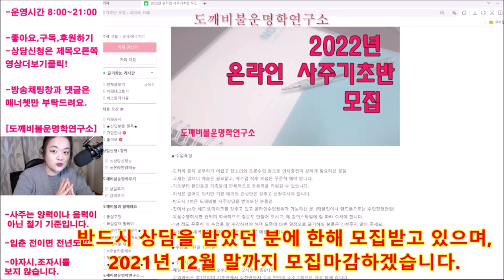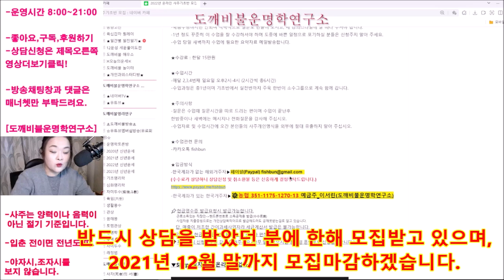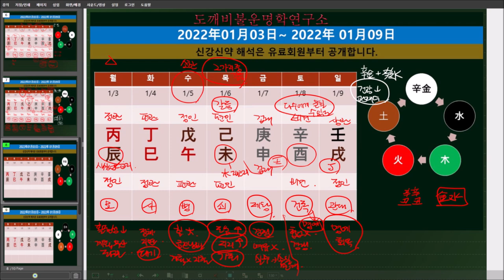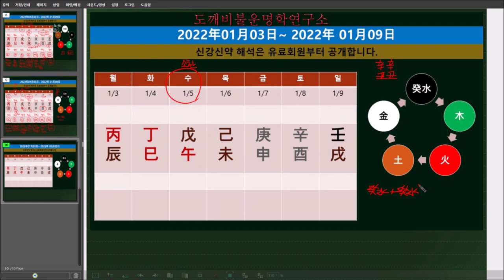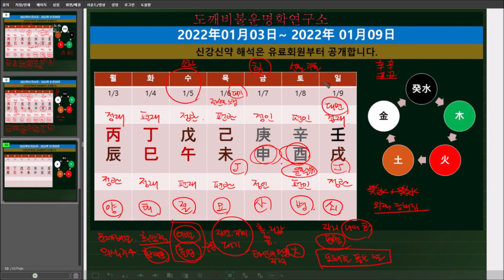☯️2022년01월03일-01월09일 일간(日干)별 운세